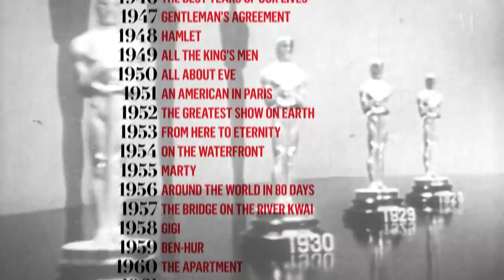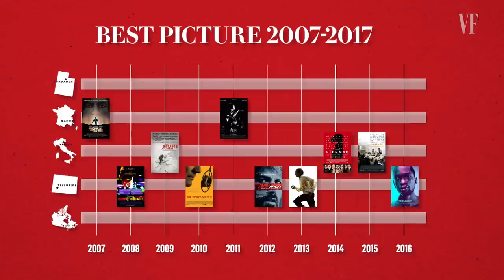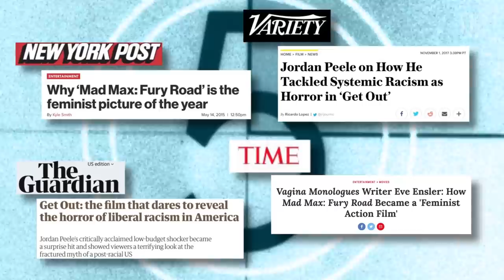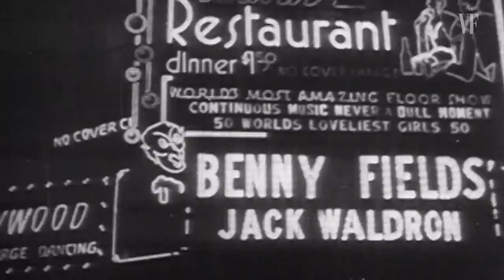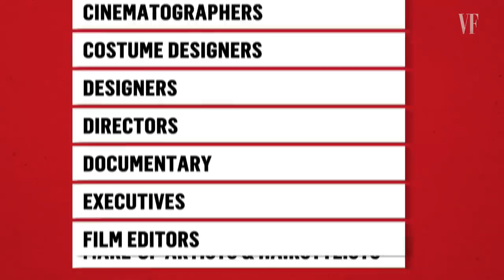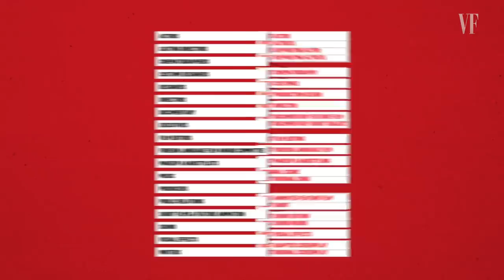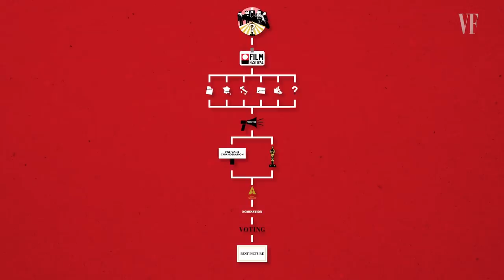How a Film Wins the Oscar for Best Picture, Explained | Vanity Fair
Every year, films battle it out for the biggest honor of the year, best picture. We broke down how that all plays out. Narrated by Phoebe Mar.